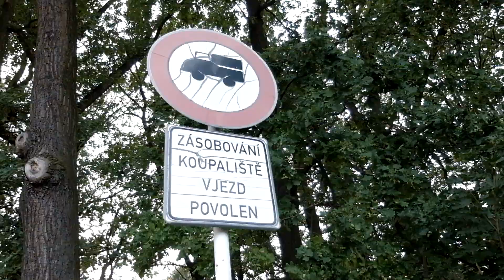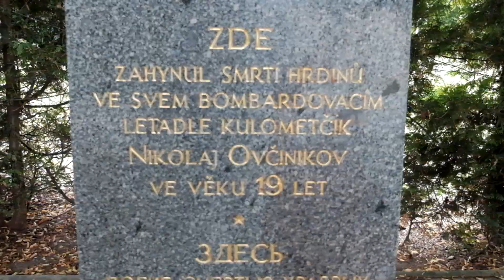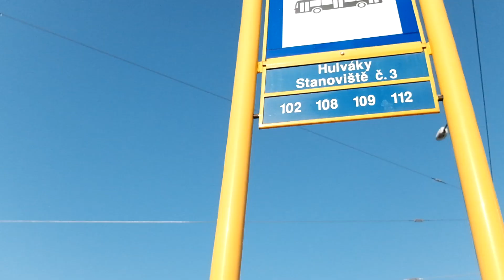Jáka - Hohlweg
hudba/text: Jakub Moravčík
nahráno v dubnu 2018, studio "v pátém patře" v Kopřivnici
Zdroje fotografií uvedeny v závěru klipu